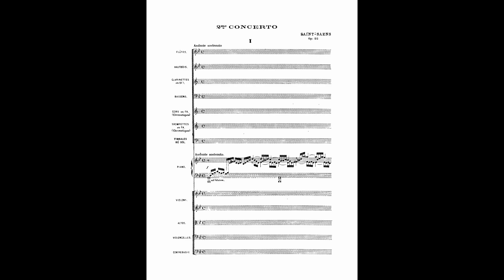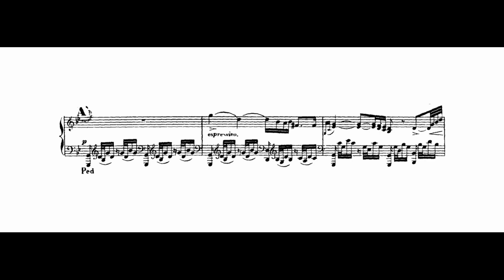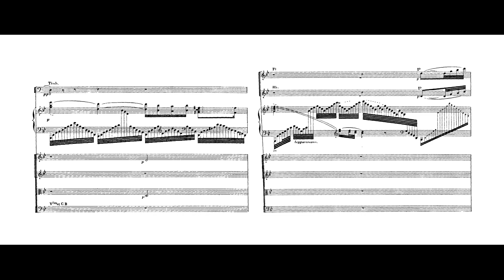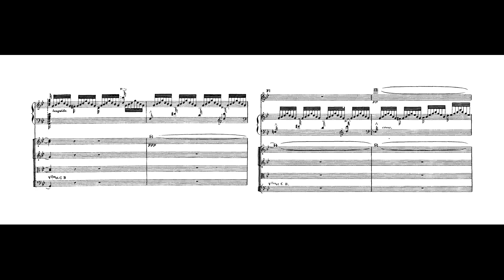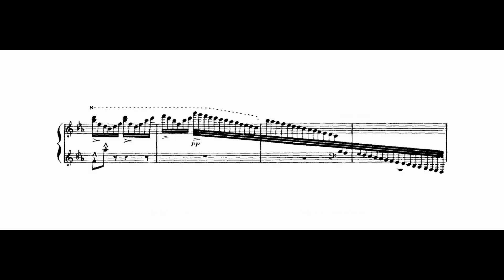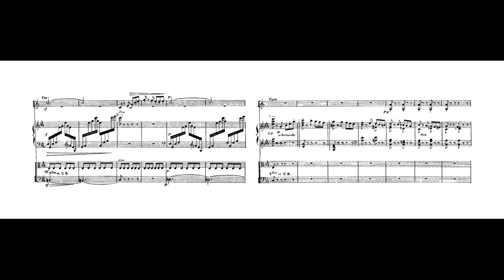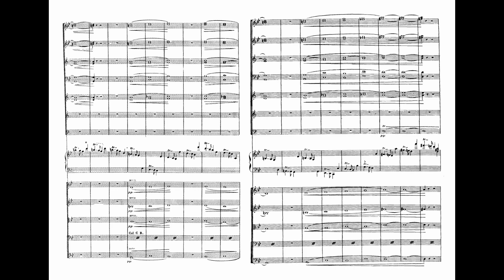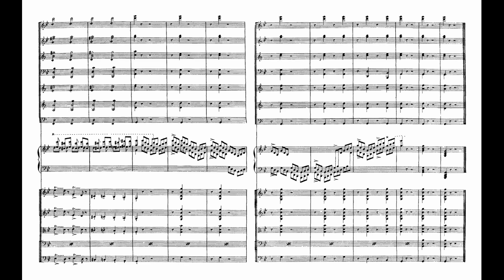Saint-Saëns - Piano Concerto No. 2, Op. 22 [1868]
Couldn't find a Full-Score video of the Concerto so I made it. I'll soon do full-score videos of the 1st and 3rd concerti as well.

As one critic of the time put it, Saint-Saëns’ second piano concerto“begins with Bach and ends with Offenbach”. This pleasing quip sums up the work fairly accurately. Composed in 1868 at the request of Anton Rubinstein, who wanted to conduct a new work in Paris with Saint-Saëns as soloist, it was written in seventeen days and premiered on 13 May at the Salle Pleyel. Saint-Saëns wrote that “except for the Scherzo, which was immediately well-received, [the concerto] was not a great success; everyone agreed that the first part was incoherent and the finale a complete failure”. Perhaps the performance had been lacking in preparation... Because the work was soon so famous that, for a time, it became the most popular concerto in the world along with Grieg’s piano concerto. It is endlessly lyrical with delightful, contrasting themes and a piano part that is virtuoso without being flashy. Although the writing and textures may lack surprise, they create an overall sense of unity with consummate efficiency. The originality of the work is mainly down to its structure, which has no slow movement and follows an upward trend, from moderate to fast and from solemnity to light-heartedness. The “Andante sostenuto” opens and closes with a piano cadenza that feels like an improvisation in the style of Bach; in the middle, the piano writing recalls Chopin and one of the themes is taken from a Tantum ergo by the young Fauré (one of Saint-Saëns’ followers). Short, lively and high-spirited, the “Allegro scherzando” bears the stamp of the staccato Scherzo from Mendelssohn’s A Midsummer Night’s Dream. The final “Presto” is a heady, whirling tarantella, which seems to be more reminiscent of Chopin or Rossini than Offenbach.

00:00 I. Andante Sostenuto
11:43 II. Allegro Scherzando
17:41 III. Presto

Performed by Grigory Sokolov
Conducted by Neeme Järvi
With the USSR Symphony Orchestra